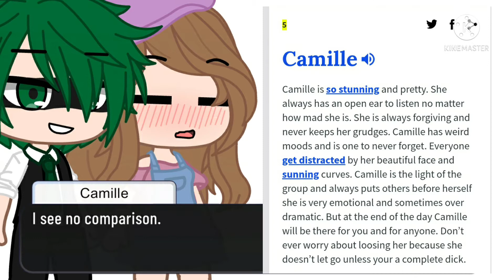》HTF learn what their names mean《 》Ft. Ocs and Friend's oc《